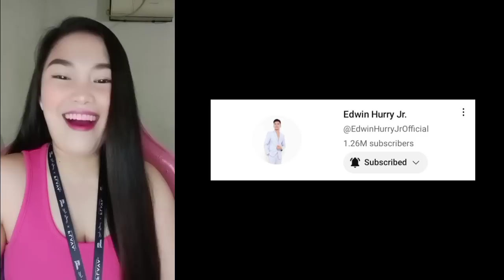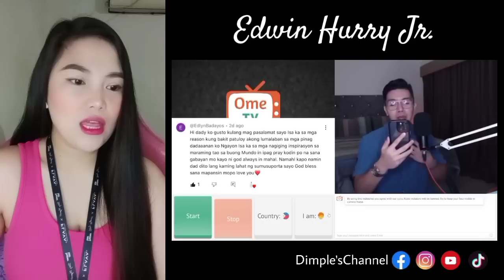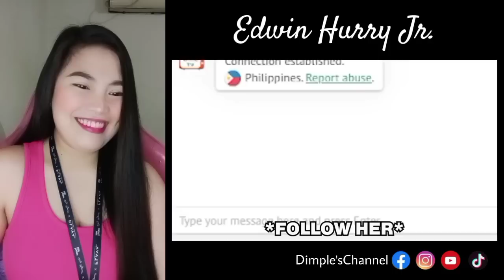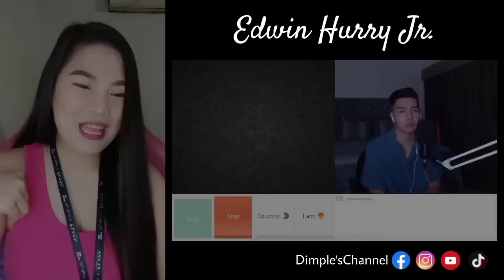Edwin Hurry Jr. - OME.TV HARANA PRANK PART 29 (SINGING MY NEW ORIGINAL SONG 🎶) KILIG MOMENTS 💘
OME.TV HARANA PRANK PART 29 (SINGING MY NEW ORIGINAL SONG 🎶) KILIG MOMENTS 💘 | REACTION PART 1

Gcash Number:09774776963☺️